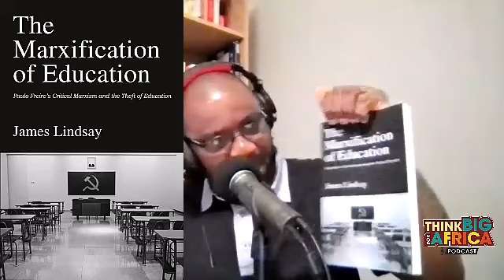Check Out “The Marxification of Education” by James Lindsay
The Left controls Education. Marxist Ideology is taught to children in school. Every Parent must read this. Schools are raising activists and not educating children. Schools are indoctrinating children.

Guest: Korede Adedoyin
Founder & Senior Operations Manager of Vemoye Foundation